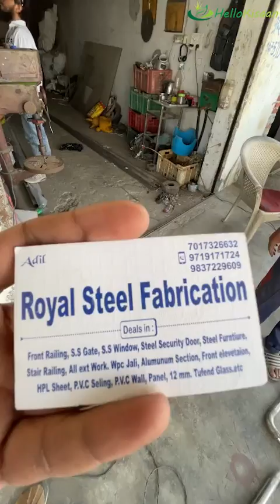बड़ी कोठियों में लगता है यह गेट || Best Villa Gate Making || The Amazing Bharat